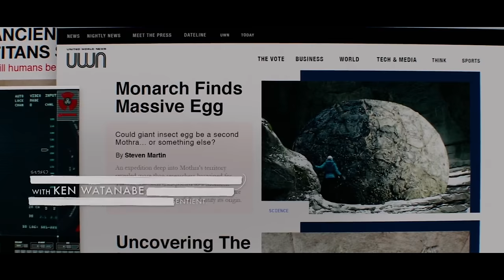Годзилла и Конг - разбор трейлера. Супертитан - злодей?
Закажите бесплатную дебетовую Альфа-Карту. Переводы без комиссии в любой банк, любым способом и кэшбэк до 100% за покупки каждый месяц.

Реклама. Рекламодатель АО "АЛЬФА-БАНК", ген. лицензия ЦБ РФ №1326 от 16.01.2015 г. ИНН 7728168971 erid: 2VtzqxdTMr9